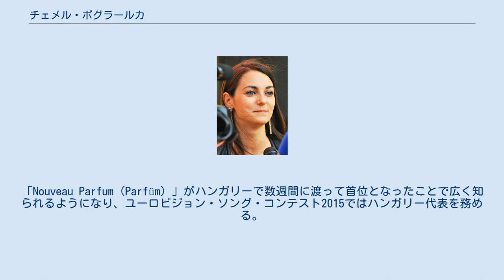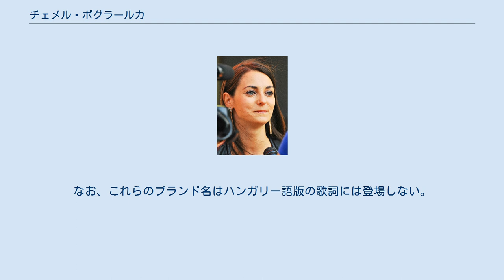チェメル・ボグラールカ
ハンガリーのユーロビジョン・ソング・コンテスト参加者
ボギ（Boggie）ことチェメル・ボグラールカ（ハンガリー語: Csemer Boglárka、1986年11月30日 - ）は、ハンガリーの歌手、ソングライターである。
「Nouveau Parfum（Parfüm）」がハンガリーで数週間に渡って首位となったことで広く知られるようになり、ユーロビジョン・ソング・コンテスト2015ではハンガリー代表を務める。
 2014年1月、デビュー・シングル「Nouveau Parfum（Parfüm）」が発表されると、そのビデオ・クリップはイギリスやアメリカ合衆国の有力メディアで取り上げられるなど、国際的な注目を集めた。
ビデオ・クリップは、ボギが歌っている間、写真編集ソフトによって彼女の顔が加工されていき、最後に加工前と加工後の比較が出るというつくりのものであった。
歌詞ではいくつもの香水のブランド名を挙げ、どれを選べば良いのか、どうしてそれ選ばなくてはいけないのか、誰に選ばされているのかと問いかけ、「あの人たちには、本当の私は変えられない」と説く。
なお、これらのブランド名はハンガリー語版の歌詞には登場しない。
 2015年、ユーロビジョン・ソング・コンテスト2015の国内予選であるア・ダルに出場、代表曲「Wars for Nothing」で優勝し、ハンガリー代表に選出された。
2015年5月19日、オーストリア・ウィーンで開催されるユーロビジョン・ソング・コンテスト2015に出場し、代表曲「Wars for Nothing」を歌う。